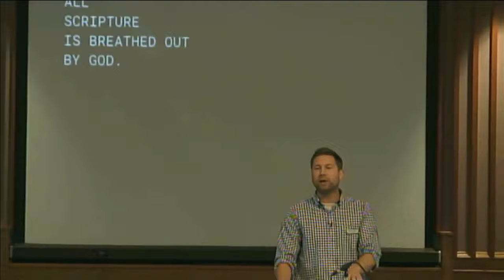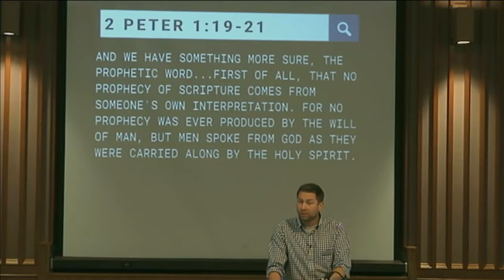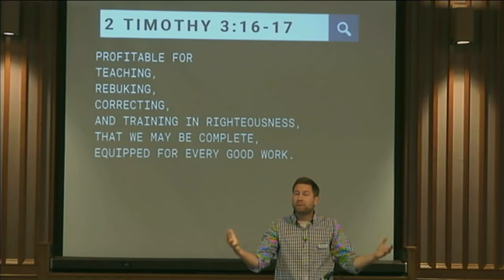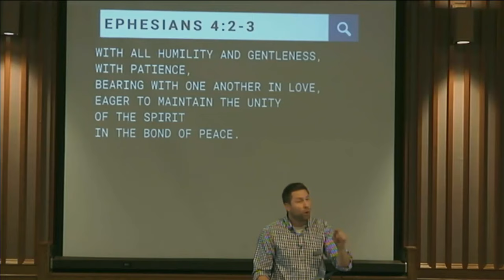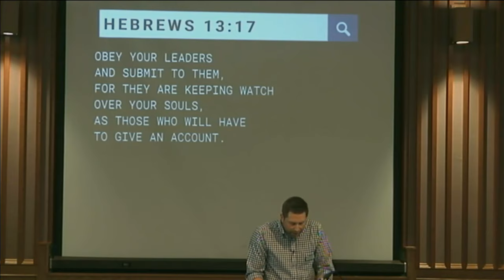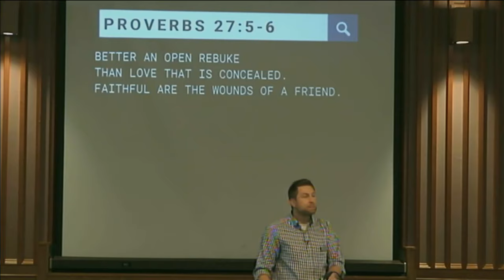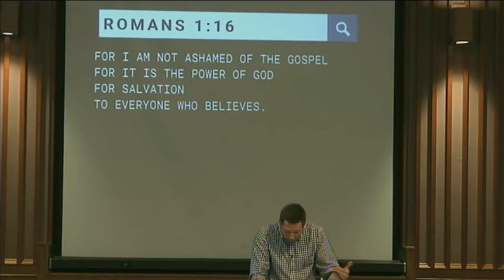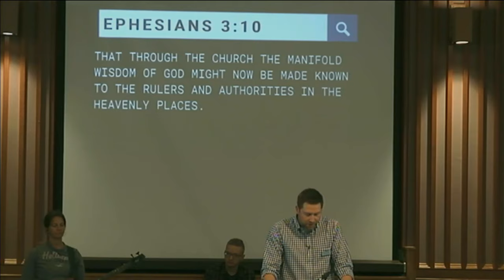Committed to Christ - Various Passages (Pastor Mike Wiebe)